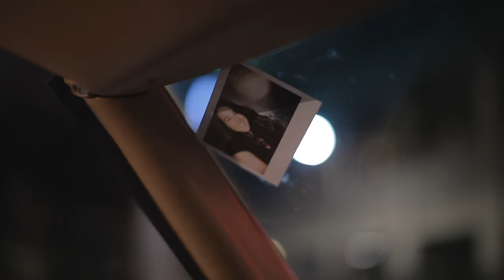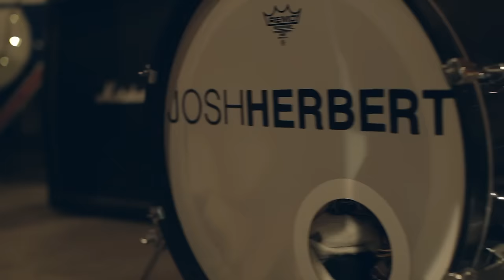Josh Herbert - EVRYTHNGS ALRHT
Video by @athimbleofdan Dan Landoni